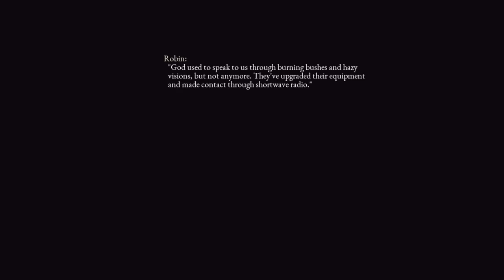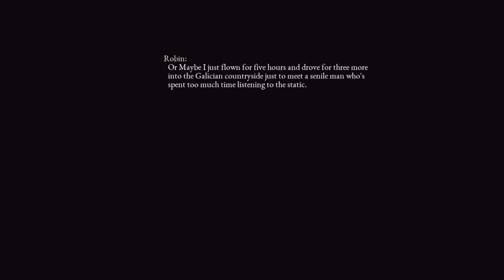This Game Let You Talk To God But You Can't Play It Anymore - Interview With The Whisperer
Interview With The Whisperer is a now lost media game where you meet a man who has built a radio that allows him to speak with God and it's also a game you can't play anymore (as of June 1st) Video has All Endings

"We won."